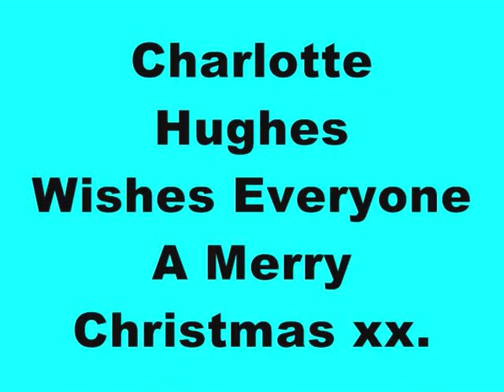Charlotte Hughes 2010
The Launch of Charlotte's Shining star on the Christmas tree at Albert Square.